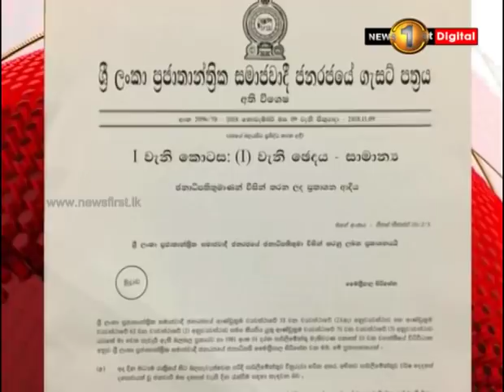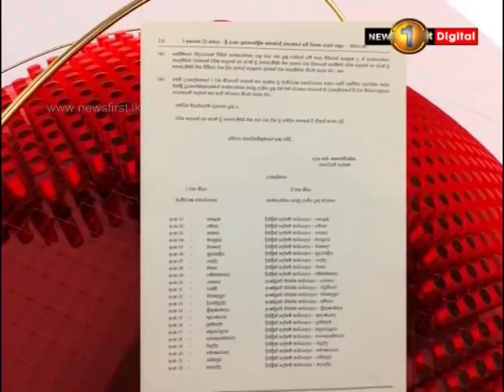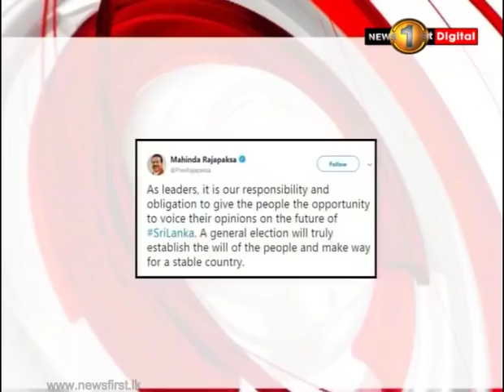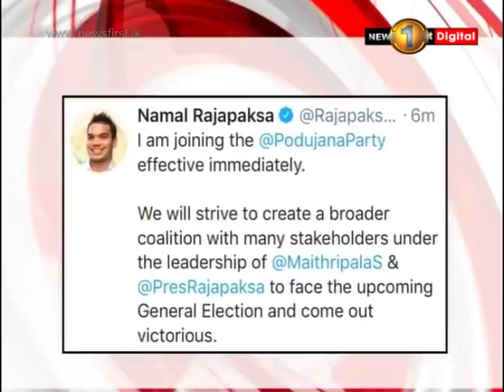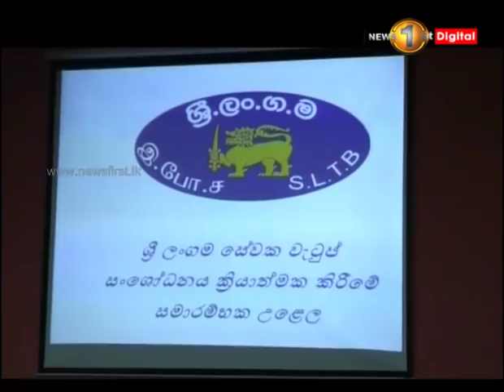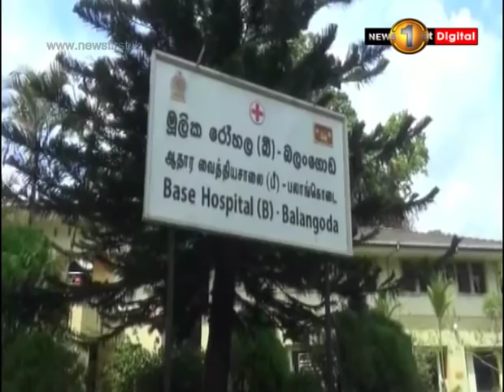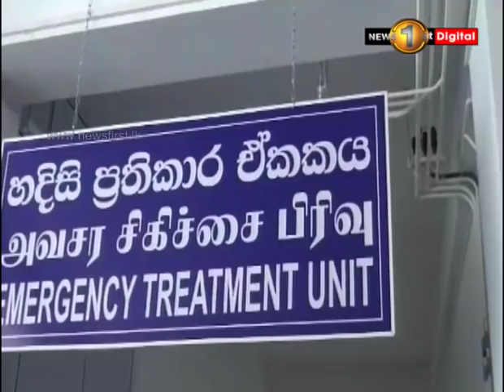News 1st: Prime Time Sinhala News - 7 PM | (10-11-2018)